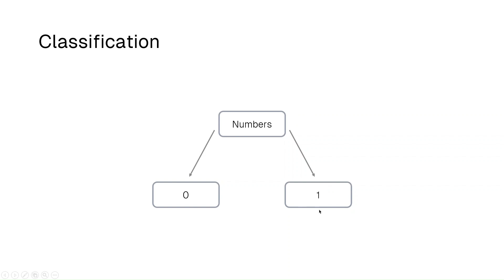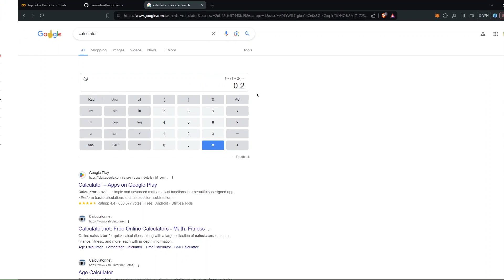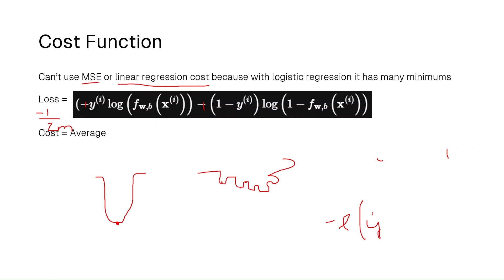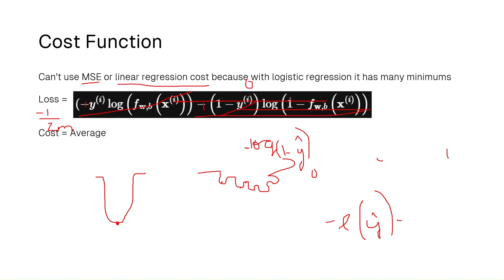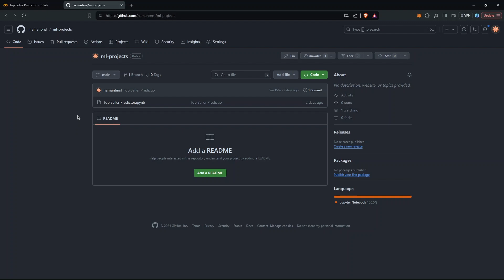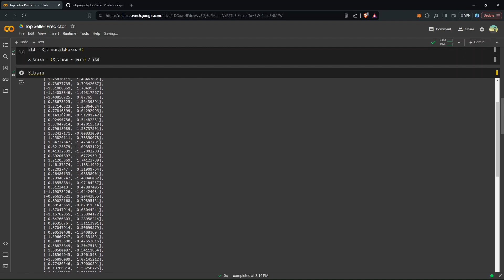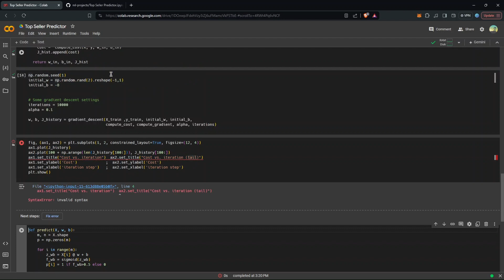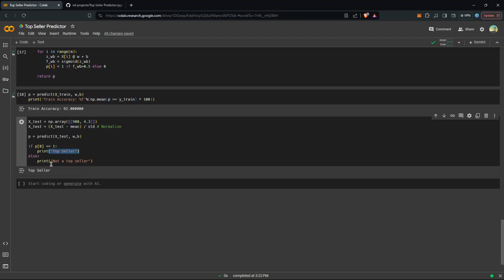Classification - Logistic Regression, Top Seller Prediction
This video covers logistic regression in classification, top seller prediction, and the sigmoid function in Artificial Intelligence & Machine Learning. Perfect for beginners in the field!
In this video, we will learn about top seller prediction, sigmoid function, logistic regression and convergence.